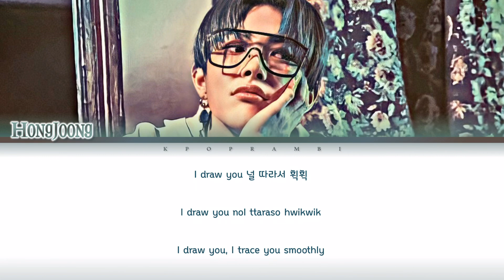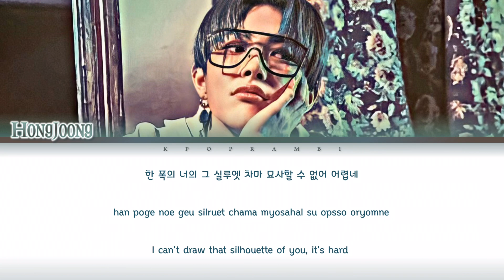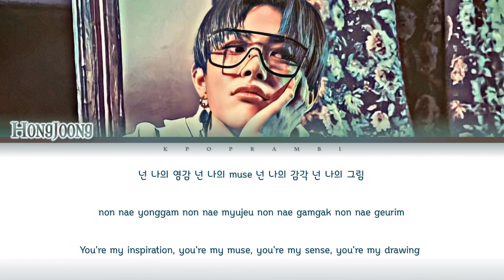HONGJOONG (홍중/ホンジュン) - ''DRAW & DRAW'' Lyrics 가사 [日本語字幕] (Color_Coded_HAN_ROM_ENG)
Hi guys! It's Kpop RamBi here! We are back with a lyric video for y'all. It is none other than ATEEZ Hongjoong's Draw & Draw!

Japanese translation by KPOP RamBi

✩･✩･✩･✩･✩･✩ TAGS ✩･✩･✩･✩･✩･✩
ATEEZ Draw & Draw
ATEEZ Draw & Draw Lyrics
ATEEZ Draw & Draw 歌詞
ATEEZ Draw & Draw 日本語訳
ATEEZ Draw & Draw 日本語字幕
ATEEZ Draw & Draw 가사
에이티즈 Draw & Draw
에이티즈 Draw & Draw Lyrics
에이티즈 Draw & Draw 歌詞
에이티즈 Draw & Draw 日本語訳
에이티즈 Draw & Draw 日本語字幕
에이티즈 Draw & Draw 가사
エイティーズ Draw & Draw
エイティーズ Draw & Draw Lyrics
エイティーズ Draw & Draw 歌詞
エイティーズ Draw & Draw 日本語訳
エイティーズ Draw & Draw 日本語字幕
エイティーズ Draw & Draw 가사
Hongjoong Draw & Draw
Hongjoong Draw & Draw Lyrics
Hongjong Draw & Draw 歌詞
Hongjoong Draw & Draw 日本語訳
Hongjoong Draw & Draw 日本語字幕
Hongjoong Draw & Draw 가사
홍중 Draw & Draw
홍중 Draw & Draw Lyrics
홍중 Draw & Draw 歌詞
홍중 Draw & Draw 日本語訳
홍중 Draw & Draw 日本語字幕
홍중 Draw & Draw 가사
ホンジュン Draw & Draw
ホンジュン Draw & Draw Lyrics
ホンジュン Draw & Draw 歌詞
ホンジュン Draw & Draw 日本語訳
ホンジュン Draw & Draw 日本語字幕
ホンジュン Draw & Draw 가사
ATEEZ Fireworks
ATEEZ Fireworks Lyrics
ATEEZ Fireworks 歌詞
ATEEZ Fireworks 日本語訳
ATEEZ Fireworks 日本語字幕
ATEEZ Fireworks 가사
에이티즈 Fireworks
에이티즈 Fireworks Lyrics
에이티즈 Fireworks 歌詞
에이티즈 Fireworks 日本語訳
에이티즈 Fireworks 日本語字幕
에이티즈 Fireworks 가사
エイティーズ Fireworks
エイティーズ Fireworks Lyrics
エイティーズ Fireworks 歌詞
エイティーズ Fireworks 日本語訳
エイティーズ Fireworks 日本語字幕
エイティーズ Fireworks 가사
ATEEZ Fireworks I'm the one
ATEEZ Fireworks I'm the one Lyrics
ATEEZ Fireworks I'm the one 歌詞
ATEEZ Fireworks I'm the one 日本語訳
ATEEZ Fireworks I'm the one 日本語字幕
ATEEZ Fireworks I'm the one 가사
에이티즈 Fireworks I'm the one
에이티즈 Fireworks I'm the one Lyrics
에이티즈 Fireworks I'm the one 歌詞
에이티즈 Fireworks I'm the one 日本語訳
에이티즈 Fireworks I'm the one 日本語字幕
에이티즈 Fireworks I'm the one 가사
エイティーズ Fireworks I'm the one
エイティーズ Fireworks I'm the one Lyrics
エイティーズ Fireworks I'm the one 歌詞
エイティーズ Fireworks I'm the one 日本語訳
エイティーズ Fireworks I'm the one 日本語字幕
エイティーズ Fireworks I'm the one 가사
Fireworks
Celebrate
ATEEZ
Kingdom
Fever part 2
I'm the one
The Leaders
Time of Love
Take Me Home
ATINY
Hongjoong
Seonghwa
Yunho
Yeosang
San
Mingi
Wooyoung
Jongho
에이티즈
불놀이야
선도부
종호
우영
민기
산
여상
윤호
성화
홍중
춤을 춰
エイティニー
エイティーズ
アチズ
あちず
ホンジュン
サン
ウヨン
ジョンホ
ユンホ
ユノ
ミンギ
ヨサン